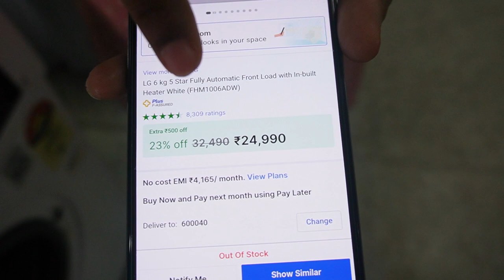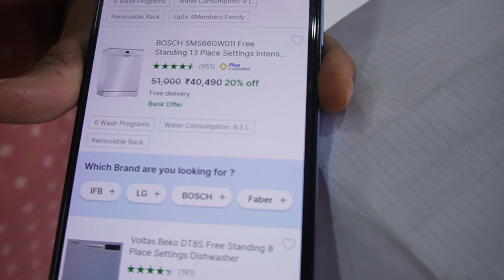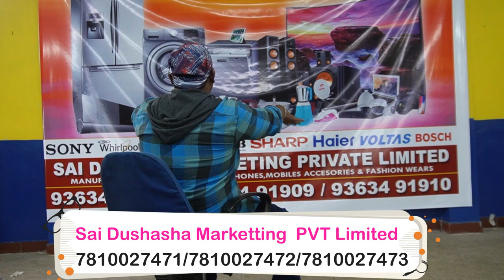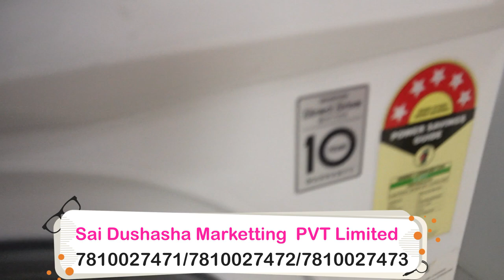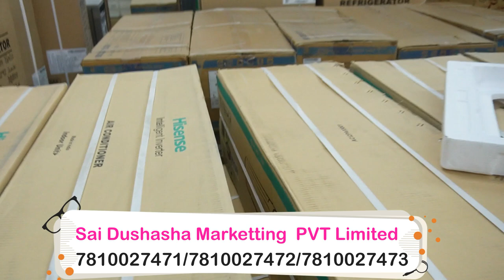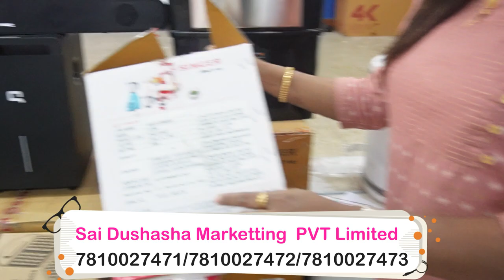50% OFFER புது பொருள் பாதி விலையில் | BRANDED AC,FRIDGE,WASHING MACHINE,DISHWASHER | Home Applainces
BRANDED AC,FRIDGE,WASHING MACHINE,DISHWASHER | Home Applainces

Chennai - Old Mathur
1/126, Old Mathur, Chennai-68.

இது கடை நம்பேர் இல்லை
          இது youtube சேனல் நம்பர்
This is not Shop Number ,This is Youtube channel Number